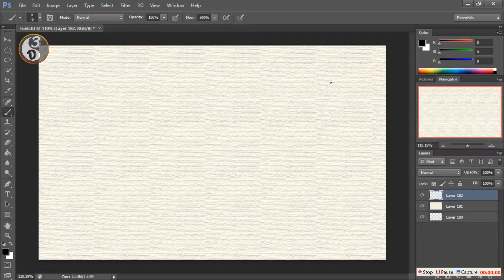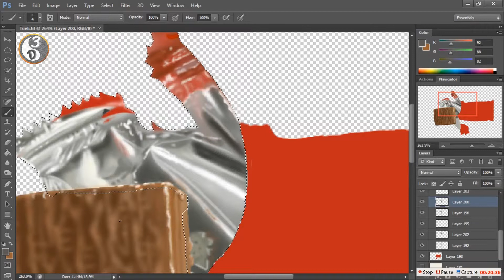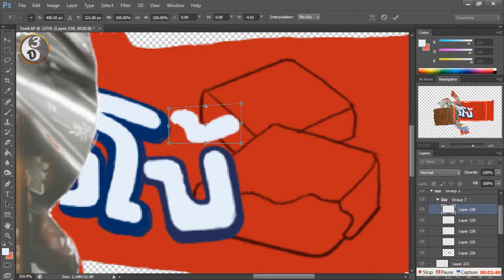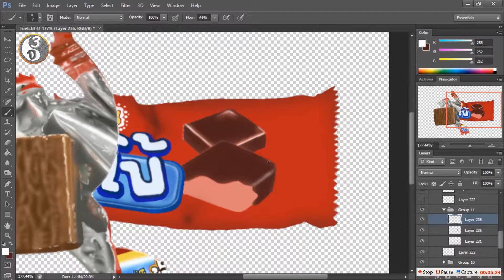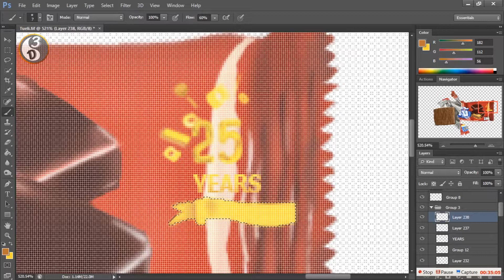How to draw Tivoli - Drawing of Tivoli - How to draw 3D Art - 3d drawing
Thank you so much for the visit.
I hope you like this video.